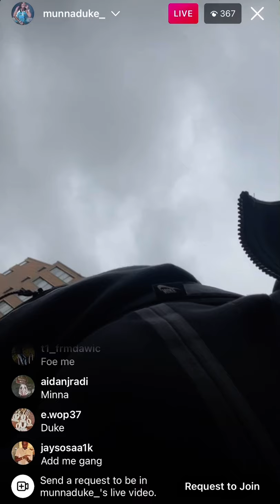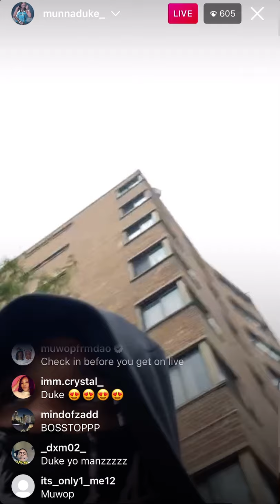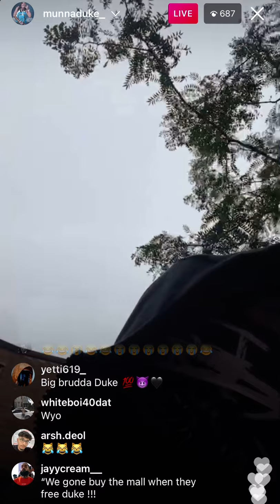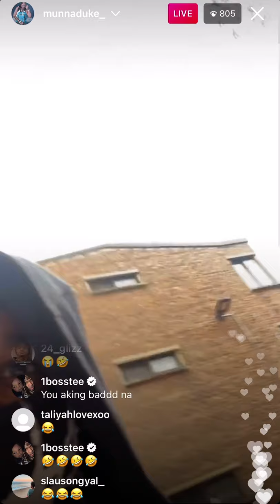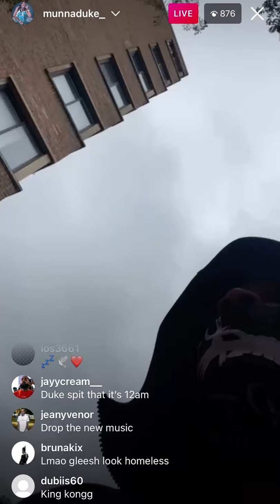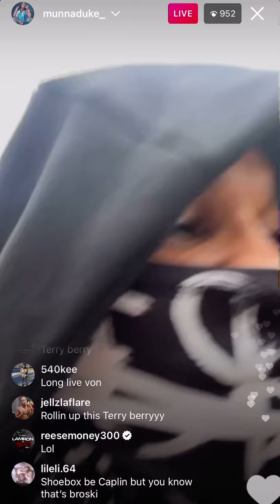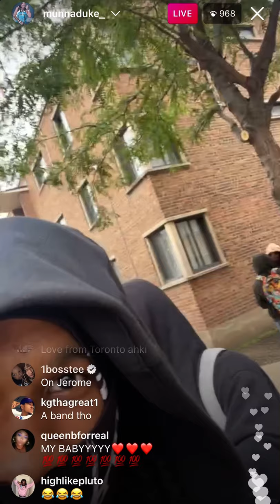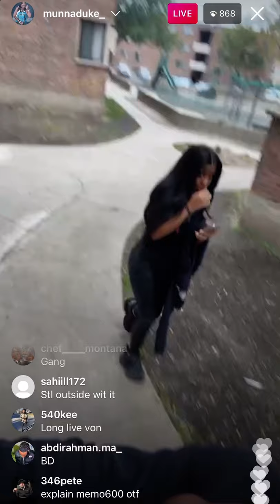MUNNA DUKE LIVE ON O BLOCK - 10/05/21